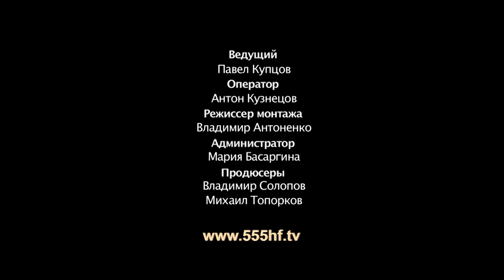trailer golovlian 1